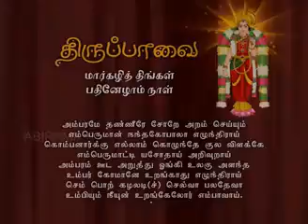Tiruppavai Paasuram 17 "அம்பரமே தண்ணீரே சோறே அறஞ்செய்யும் எம்பெருமான் நந்தகோபாலா எழுந்திராய்"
நந்த கோபருடைய திருமாளிகையுனுள்ளே ப்ரவேசித்த ஆண்டாள் நந்த கோபரையும், யசோதை பிராட்டியையும், பலராமரையும், க்ருஷ்ணனையும் உறக்கத்திலிருந்து விழித்தெழ திருப்பள்ளி எழுச்சி பாடுகிறாள்.

இங்கே ஒவ்வொருவரையும் எழுப்பும் போதும் நல்வார்த்தைகள் சொல்லி, அவர்கள் பெருமையைச் சொல்லி எழுப்புகிறாள்.நந்தகோபர் நிறைய தான தர்மங்கள் செய்பவர். கணக்கில் அடங்காத அளவு துணி மணிகள், அன்னம், தண்ணீர் என்று தானம் செய்கிறார்.
அதனால், "அம்பரமே! தண்ணீரே! சோறே! அறஞ்செய்யும் எம்பெருமான் நந்த கோபாலா!" என்று ஏகாரம் போட்டு அவர் செய்யும் தான தர்மங்களை சொல்கிறார்கள்.
இவை மனிதர்கள் வாழ இன்றியமையாதது.

வேறொரு வகையில், "எங்களுக்கு அம்பரமே கண்ணன்! சோறே கண்ணன், தண்ணீரே கண்ணன்" என்று எல்லாமும் எங்களுக்கு கண்ணன் என்று ஒரு வகை அர்த்தமும் உண்டு. நந்த கோபரே! நீர் எவ்வளவோ தானம் செய்கிறீர்!. அதைக் கொடுக்கிறீர்!. இதை கொடுக்கிறீர்!. என்று சொல்லி எங்களுக்கு எங்கள் பெருமான் கண்ணன் வேண்டும் என்று குறிப்பால் உணர்த்துவதாகவும் அர்த்தம் உண்டு.
வஞ்சிக் கொம்பைப்போல உள்ள ஆயர்குடிப் பெண்களில் கொழுந்து போன்றவளே! எங்கள் குலத்தை விளக்க வந்த குலவிளக்கே! எம்பெருமானின் மனைவியான எம்பெருமாட்டியே! யசோதா! இங்கே எழுந்திராய் என்று சொல்லாமல் அறிவுறாய் என்கிறார்கள். ஒரு பெண்ணினுடைய கஷ்டம் இன்னொரு பெண்ணுக்கன்றோ தெரியும்!. இங்கே,
கண்ணனை தரவேண்டி பெண்ணான உனக்கு தெரியாததா! அறிவுறாய் என்கிறார்கள்.

அடுத்து, கண்ணன் அவர்கள் பார்வைக்கு வர, மற்ற எல்லாவற்றையும் மறந்தார்கள். மஹாபலி தானம் தந்தேன் என்று தாரை வார்க்கும் நீர் கீழே விழும் முன்பாக, ஏழுலகத்தையும் அதை தாண்டி வளர்ந்து, ஊடு அறுத்து என்று எல்லா உலகங்களின் ஊடாகவும் வளர்ந்த ஓங்கி உலகளந்த கோமகனே! தேவதேவனே! என்கிறார்கள்.

எல்லார் தலையிலும் தன் திருவடிகளை ஸ்பர்சிக்க செய்தானே! என்று ஆச்சரியப்படுகிறார்கள். ஆனால், இவர்கள் எழுப்பியும் கண்ணன் எழுந்திருக்க வில்லை.

பிறகுதான் இவர்களுக்கு க்ரமப்படி க்ருஷ்ணனின் தமையனான பலராமனை அல்லவோ முதலில் எழுப்ப வேண்டும், அவன் எழாத போது கண்ணன் எப்படி எழுந்திருப்பன் என்று எண்ணி, பொன் போன்ற திருப்பாதங்களை பொலிய விட்டு உறங்கும் எங்கள் செல்வா! பலதேவா! உன் தம்பியும் நீயும் உறக்கத்திலிருந்து எழுக! என்று அழைக்கிறார்கள்.

பலராமன் கண்ணனுக்கு இந்த பிறவியில் அண்ணனாக பிறந்து விட்டதால், கண்ணன் அவனிடம் பவ்யம் காட்டுகிறான். அதனால் பலராமனை கட்டி அணைத்து தூங்குகிறானாம். இப்படி இருவரும் ஒருவரை ஒருவர் அணைத்து தூங்கும் அழகை அனுபவித்து ஆச்சர்யப்பட்டு மகிழ்கிறார்கள்.

உள்ளுறைபொருள்:

இங்கே தர்மம் செய்ய வலியுறுத்துகிறாள் ஆண்டாள். தனம் வைத்து இருப்பவர்கள் செய்ய வேண்டியதை வலியுறுத்துகிறாள். நாமும் கோதை வகுத்த பாதையை பின்பற்றுவோமாக.கோதை மலர்ப்பதங்கள் வாழியே !!

In the previous Section we saw that Andal woke up all the gopikas with love as well as took the liberty of being one among them and passed witty comments on them like a friend would do.

In this section, her pasurams show a lot of respect,humility and love right from the security guards to the family that she is about to wake up inside the palace

The security guards grant permission to the gopikas to enter the palace. This beautiful pasuram is sung to wake up Nandagopalan, then Yashodha, krishna and Balarama. Andal beautifully describes all the four one by one in this pasuram. What a creative mind and a heart full of love she has been .

The one who gives clothes,water,food and does a lot of charity to others, dear Nandagopala, the head of our clan, please wake up!

The light of our clan, our goddess, our dearmost Yashodha, you too wake up

Our dear most Krishna,in the vamana Avatar, you asked for a wish from Mahabali , grew sky high in one step and took control of the sky, took control of the earth in the other step and protected all the 3 worlds as the lord of devas. Please wake up

Wearing beautiful golden anklets , the brave warrior Balarama, you too wake up along with your brother and serve us.